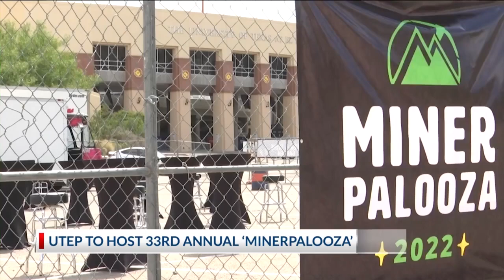UTEP to host 33rd annual 'Minerpalooza'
The University of Texas at El Paso (UTEP) will be hosting its 33rd annual Minerpalooza event to kick off the academic year from 6 p.m. to 11:30 p.m. Friday, Sept. 15 on the UTEP campus in the Glory Road 2 (GR2) parking lot north of Sun Bowl Stadium.